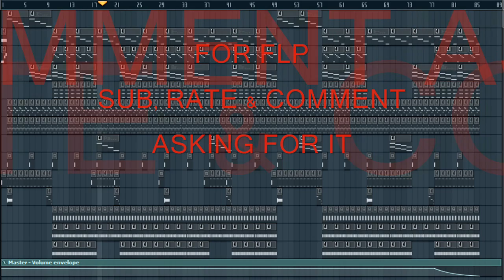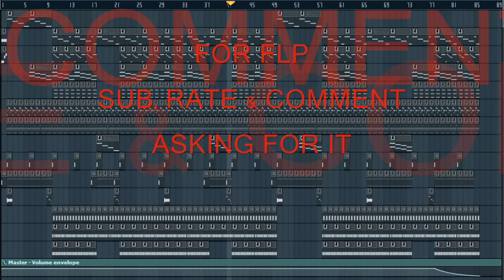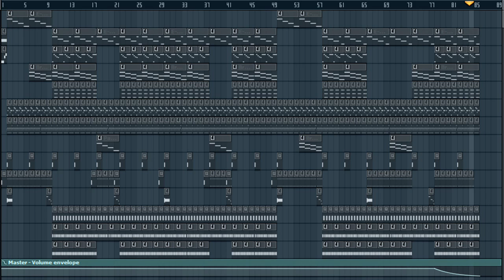Young Jeezy I Put On (Reprod by Lildrezy) @LILDREZY22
is is a remake of Young Jeezy I Put On (Reprod by Lildrezy)

[hip hop]
[hip hop dance]
[michael jackson]
[lil wayne]
[instrumental beats]
[beats]
[beat box]
[rap beats]
[hip hop dancing]
[justin bieber]
[drake]
[chris brown]
[eminem]
[nicki minaj]
[soulja boy]
[wiz khalifa]
[gangnam style]
[dubstep]
[beat]
[family guy]
[50 cent]
[gucci mane]
[taylor swift]